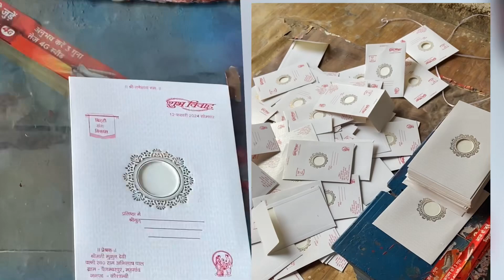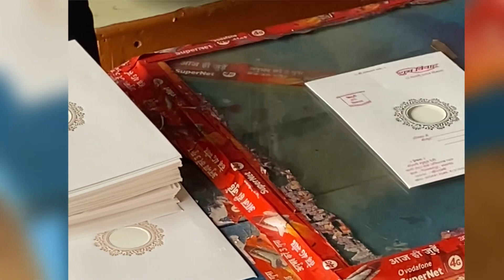Earn Rs 5000 Daily, Easy Zero Investment With Shadi Card Business, startup from home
Earn Rs 5000 Daily, Easy Zero Investment With Shadi Card Business